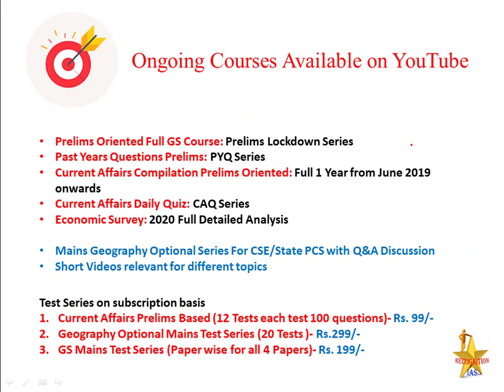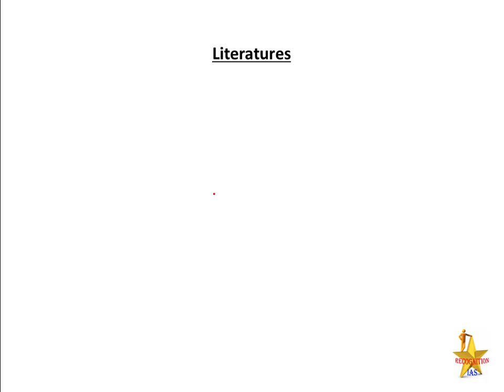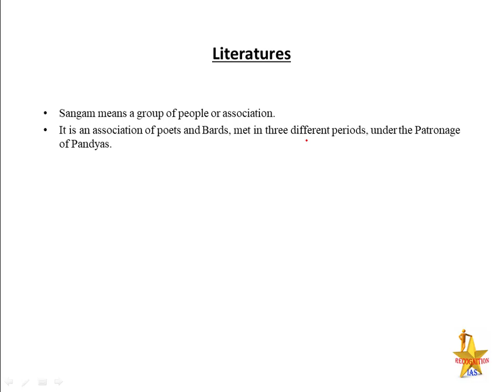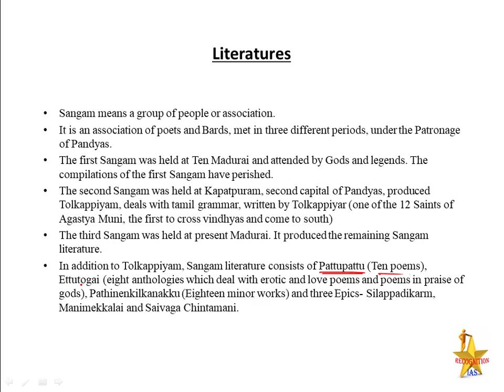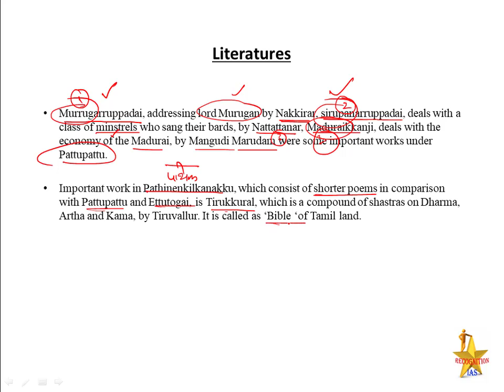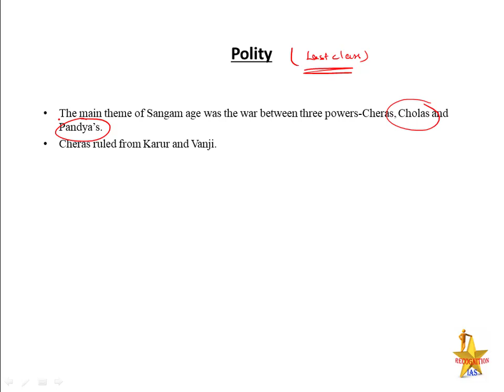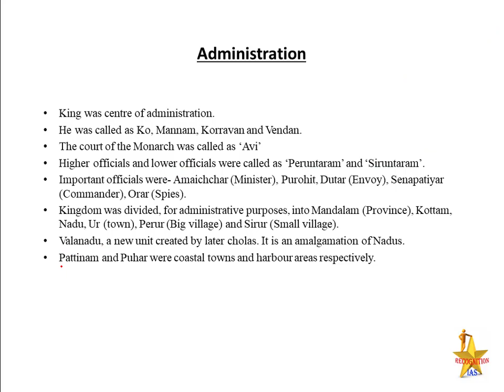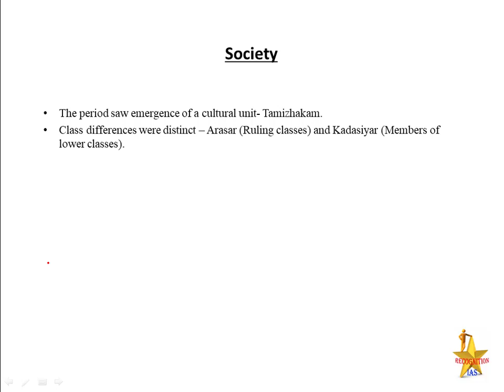PLS:History (L26): Sangam Period, Literature, Administration, Society & Economy